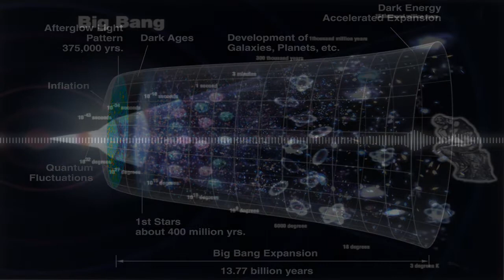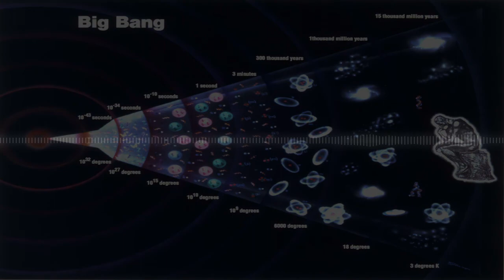Ken Wilber on Involution and Evolution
Ken Wilber is sometimes identified as a neoplatonic philosopher. Part of this philosophy is a conception of cosmic forces and a spiritual view of nature. According to one interpretation of this worldview spirit is returning to itself as a drive of Eros that can also be seen as a force of self organisation. This doesn't mean that the forms that this drive creates are pregiven or created ex nihilo (like creationists would claim), what this entails is that there is a very small tilt towards complexity that builds up over time and makes all the difference. - This is one of the more contested aspects of his Integral Philosophy.

These three audio files are from the KenShow interview series as well as a discussion with autor Tim Freke.

For a critical take on Ken Wilbers view on eros and evolution you can go here: